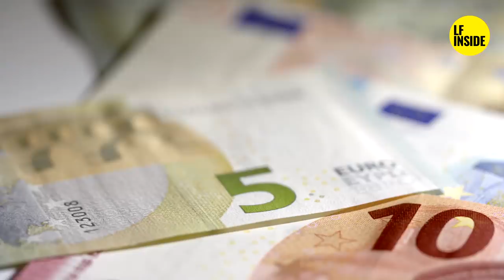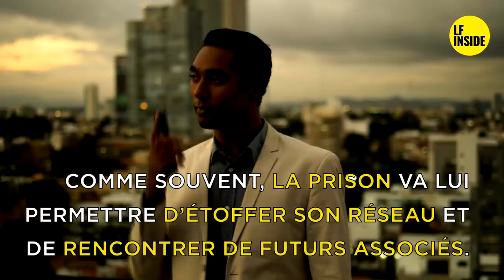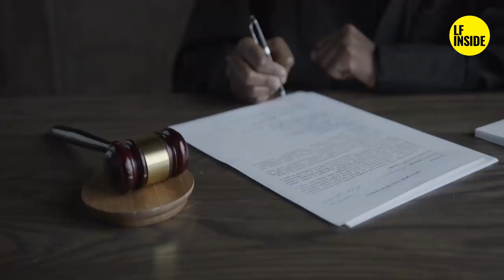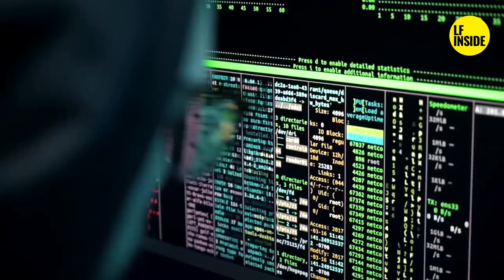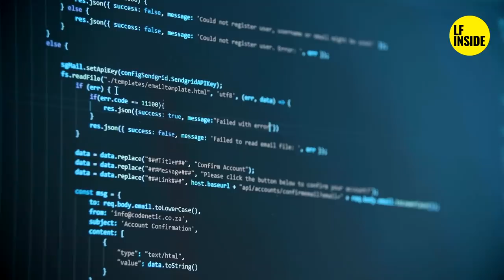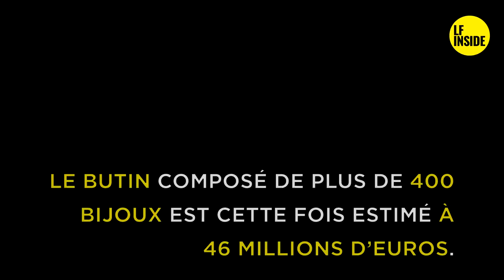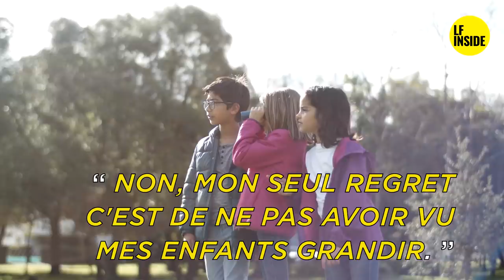🔥🔥🔥 CAÏD D'ILE-DE-FRANCE 🔥🔥🔥 DOUADI YAHIAOUI alias DOUDOU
🔴Connaissez-vous l'histoire de Douadi Yahiaoui alias Doudou ?